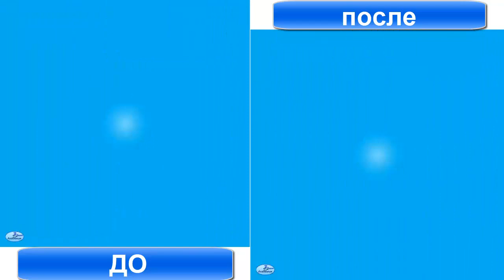До и После к уроку 1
Видео "ДО" и "ПОСЛЕ" урока 1